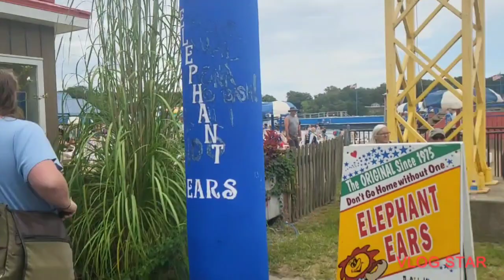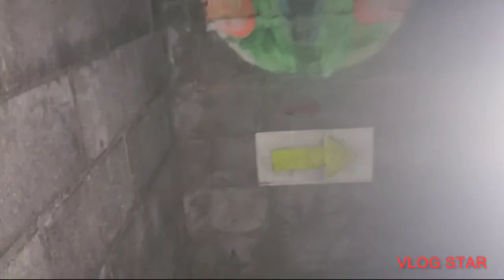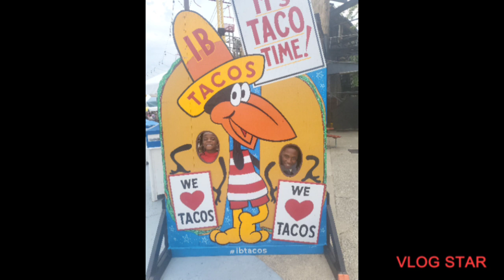The Pro And Eligh Show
A visit to the indiana Beach ⛱️ 😎
Edit with Vlog Star app